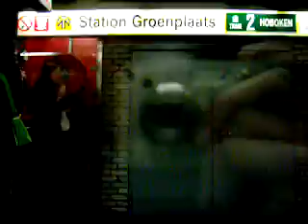Antwerp Subway ride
Get on undergrount tram 2 at station Groenplaats in Antwerp and get off at station Diamant, close to te central railway station.
Instappen op tram 2 richting Hoboken in Station Groenplaats en afstappen in station Diamant.